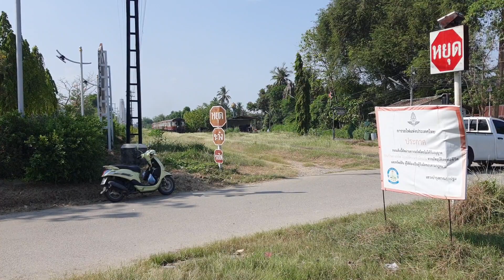เปลี่ยนกันบ้าง Alsthom 4226 ทำขบวน 259 ธนบุรี - น้ำตก เข้าโค้งถนนทรงพล ordinary train 259